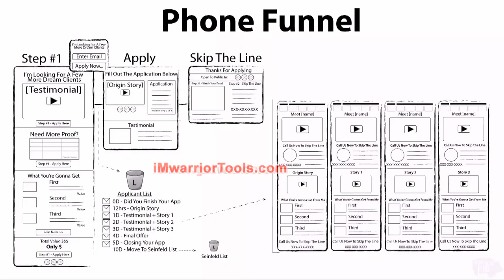CYCO - What is a Phone Funnel?